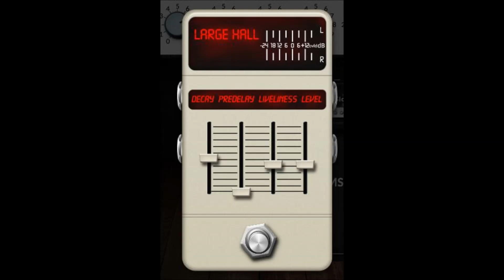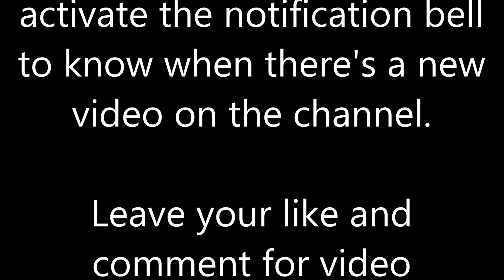Tone Based - NUX MG300 - Silverchair + IR CAB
Patch elaborated based on the sound made in classic albums like Frogstomp, Freakshow and Neon Ballroom. I used the Soldano SLO 100 combined with the IR from the Marshall 1960 A cab which has a little more treble because it is the model with the V30. Model B would already be a little darker because it has the Celestion T75.